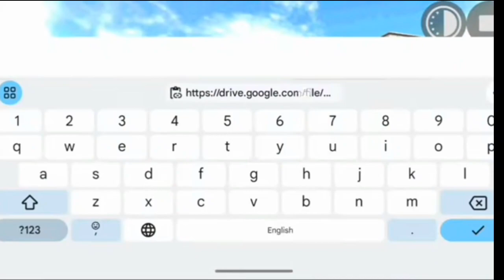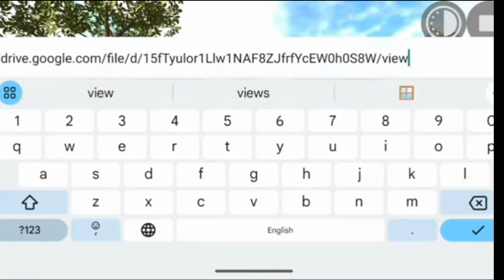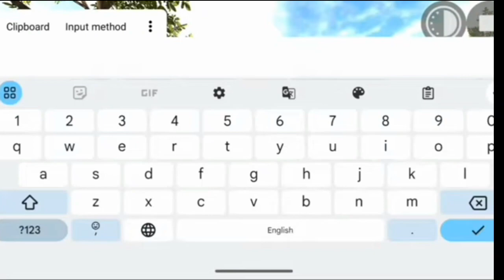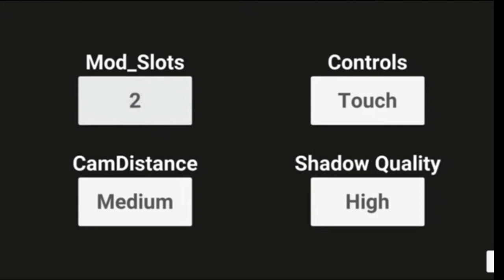rohitgamingstudio igsgamer lakshya_gaming indianbikedriving3d viral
New Indian Flag Cheat Code Aagya in Indian Bike Driving 3D 🤯🔥| Mansion House Update | Harsh in Game

About
gameplays.